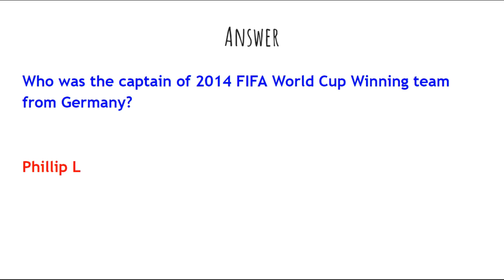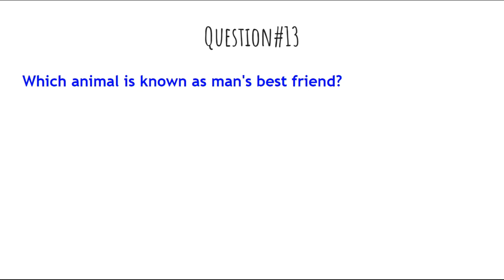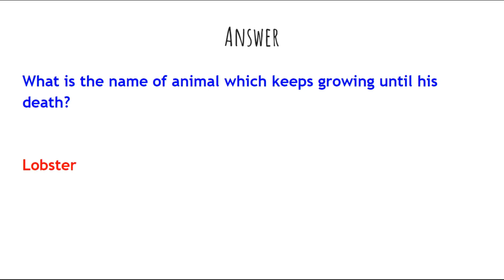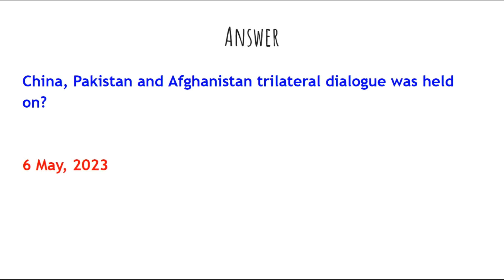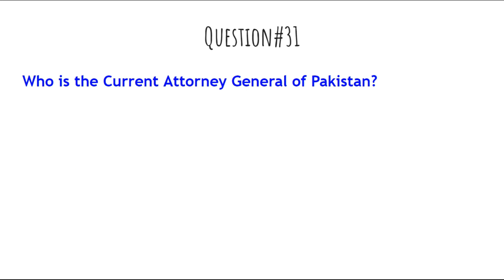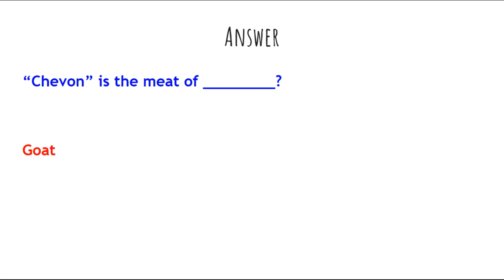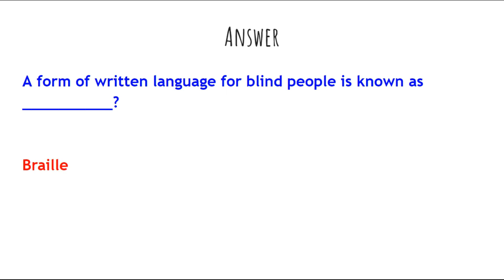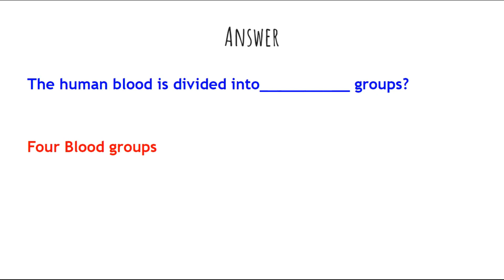Ministry of Defence Assistant Director PastPapers Repeated MCQs | MOD AD Repeated MCQs |Mock Test 11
AD MOD
MOD Test Solution
MOD Test Dates
How to Download Roll Number Slips
MOD Updates
MOD Booklet
How to Crack MOD Exams
Answering MOD Confusion